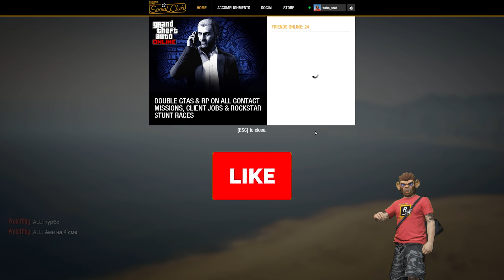КЛОУНИ КЛОУНИ КЛОУНИ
Плейлист 4 на Turbo squad2. Job 4 - Airport Speedway II
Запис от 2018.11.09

Желая Ви успех !!!